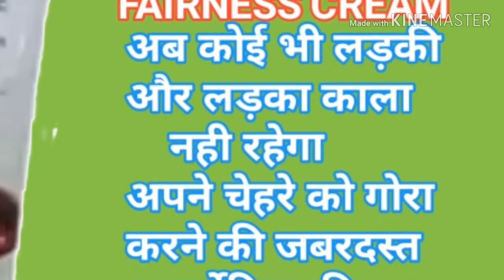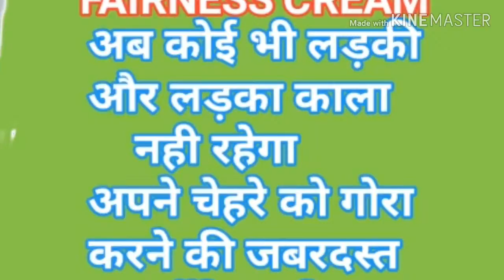अब कोई भी लड़की और लड़का काला नही रहेगा अपने चेहरे को गोरा करने की जबरदस्त आयुर्वेदिक क्रीम | Assure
अब कोई भी लड़की और लड़का काला नही रहेगा अपने चेहरे को गोरा करने की जबरदस्त आयुर्वेदिक क्रीम |
  Assure Complete Fairness Cream Reviw In Hindi
जिम्मेदारी नही है |
                              धन्यवाद
              Vaiday Jee ka Eelaaj